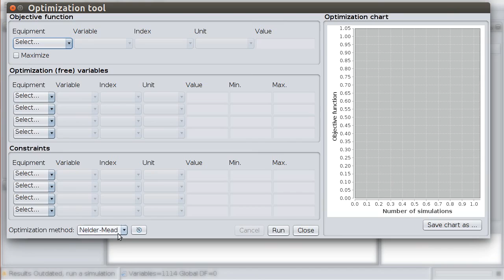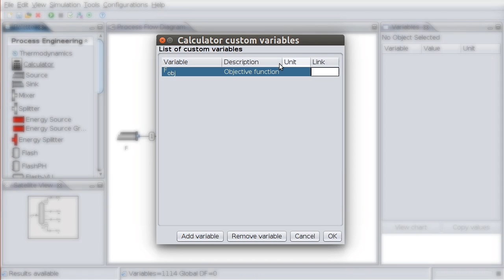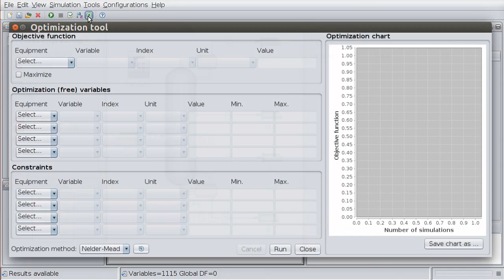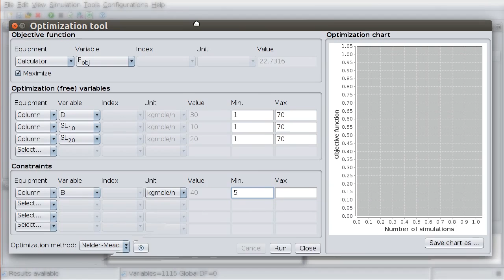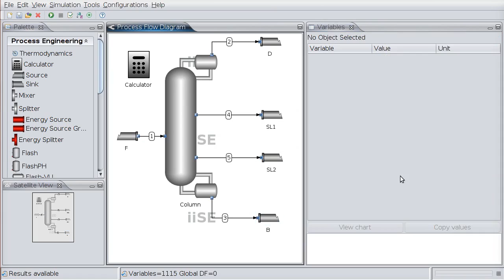Optimization of a distillation column with sidestreams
Video showing how to define an objective function and optimize a distillation process with sidestreams.